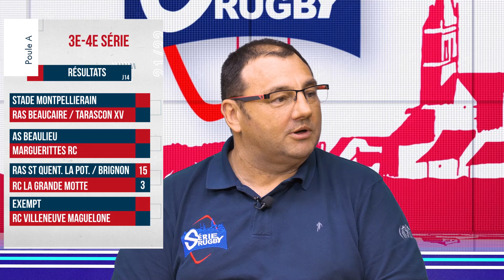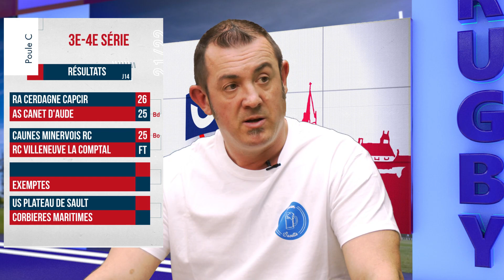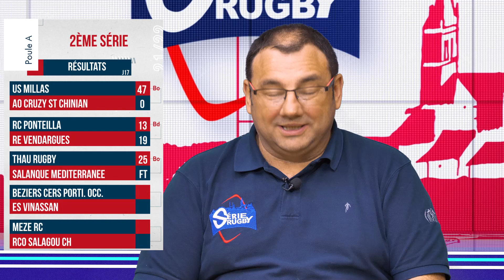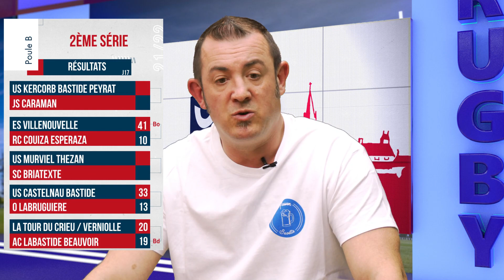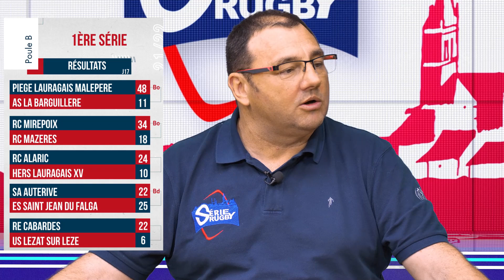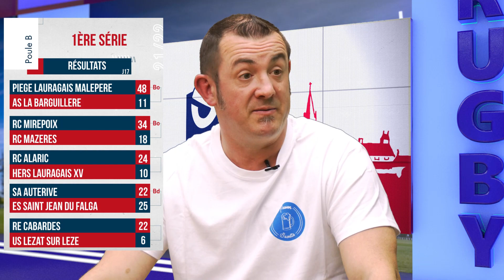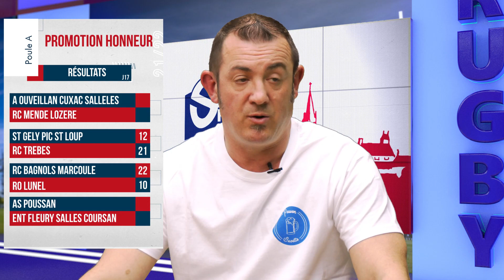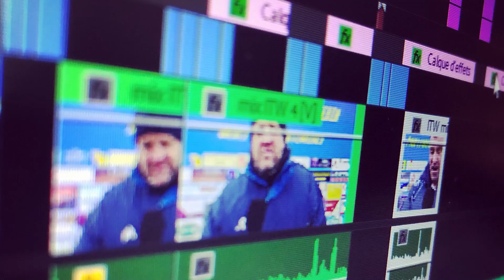Emission Série Rugby Mercredi 16 Mars 22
Mercredi 16 Mars 22— Série Rugby et ses Sérial-Chroniqueurs reviennent pour une nouvelle saison ! Aujourd’hui, ils reviennent sur la journée de championnat de la Ligue Occitanie Rugby et sur tous les résultats de ce week-end

Notre Twitter @Serierugby